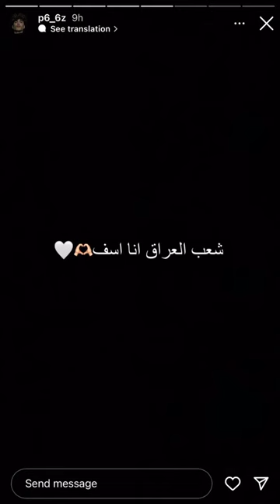اعتذار وعتزال وائل من نارو🥹